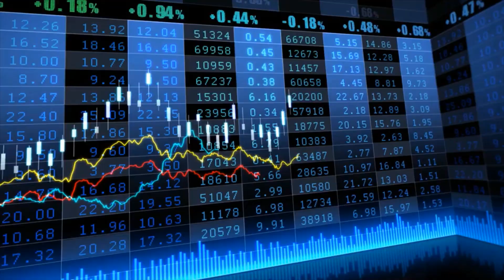Cybord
Cybord protect companies from infiltration of malicious hardware-cyber component and counterfeit components into their products.
Cybord assures that only authentic and original electronic components are used in the production of hardware tech products.  It is a component inspection and authentication software based on big-data AI, that detects counterfeit and malicious cyber-hardware electronic components before they are assembled.